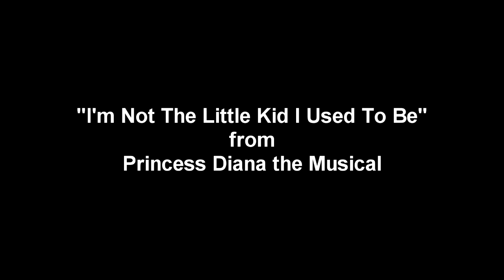Prince William: "I'm not the little kid I used to be!"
Prince William talks about his childhood with his mom.